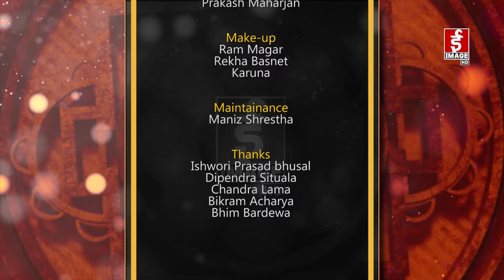Image Rodhi ghar Season 4 with Sanu KC & Smirti Gautam - 2078 - 12 - 04